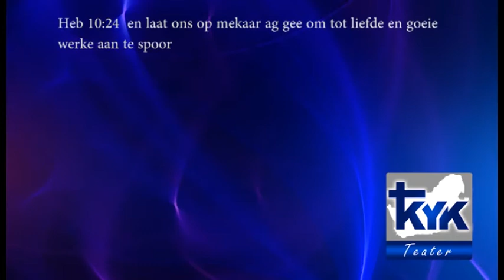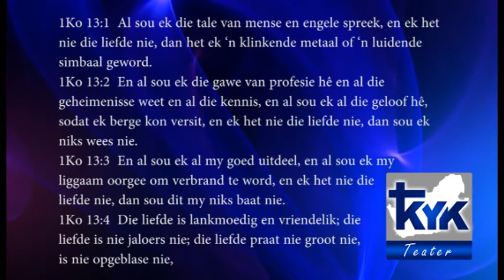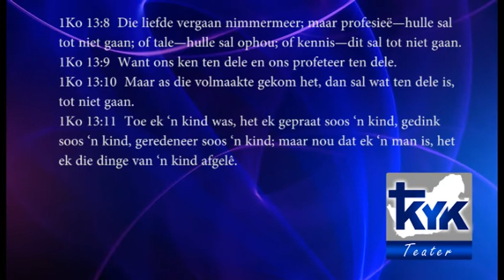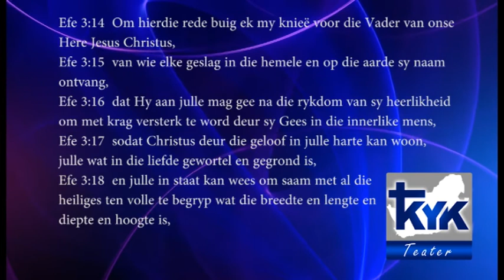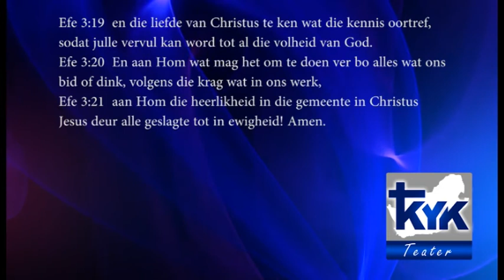Buks Haasbroek - Liefde as katalisator